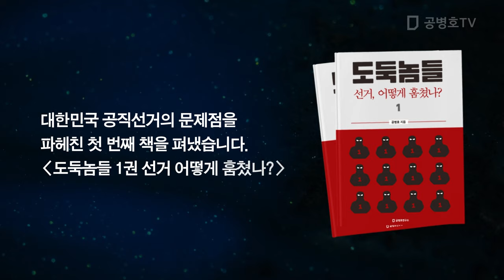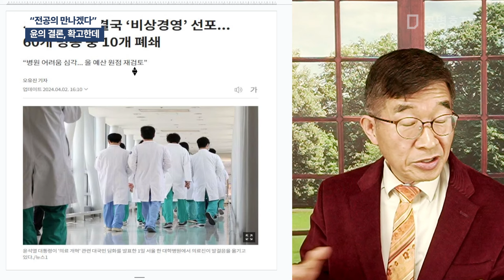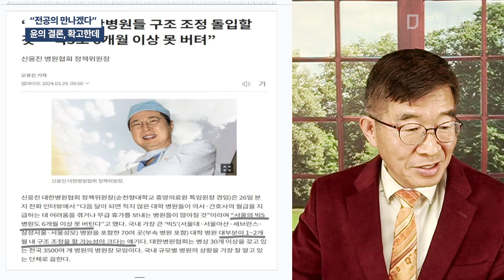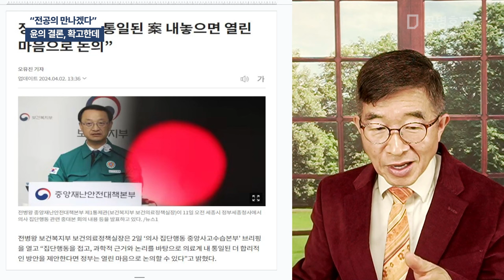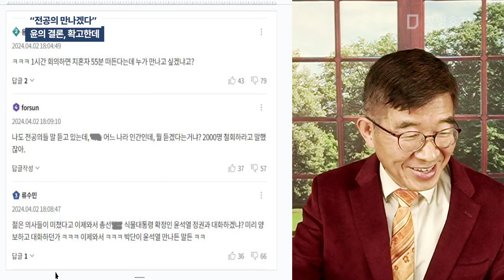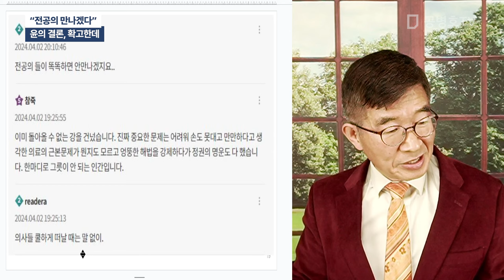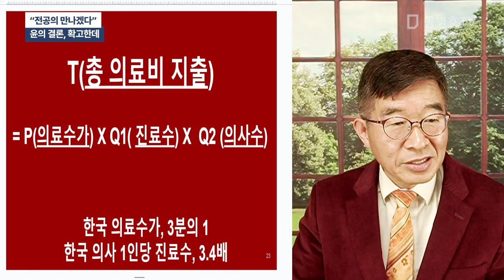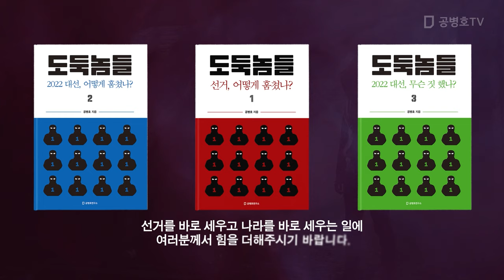"전공의 만나겠다" / 윤의 결론, 확고한데 [공병호TV]